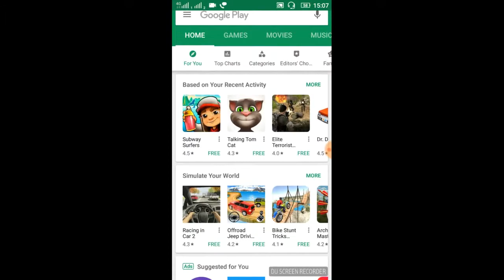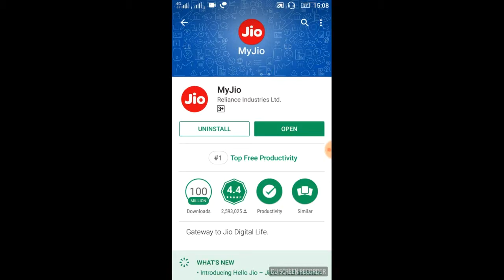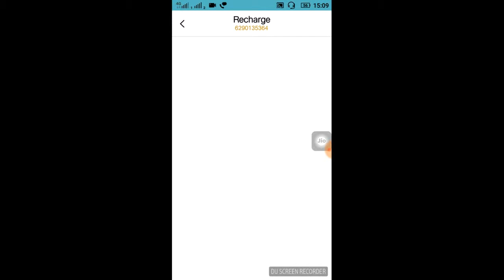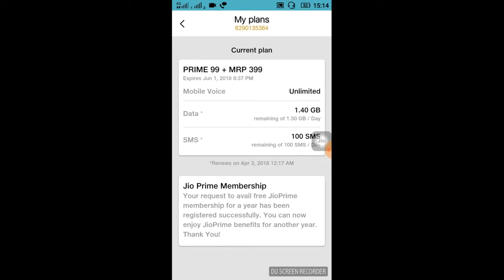jio prime membership plan validity?how to jio prime renew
HII,,FRIEND WELCOME TO MY CHANNAL ''TECHNICAL SOLVE MISTRY

AAJ KE IS VIDEO ME HUM BATAYE HAI KI AP JIO KI PRIME MEMBERSHIP KO KAISE ACTIVE KAR SAKTE HAI...